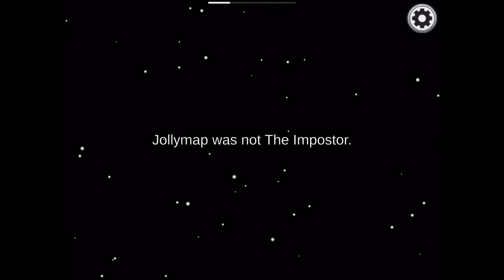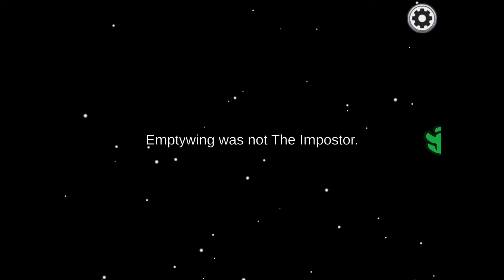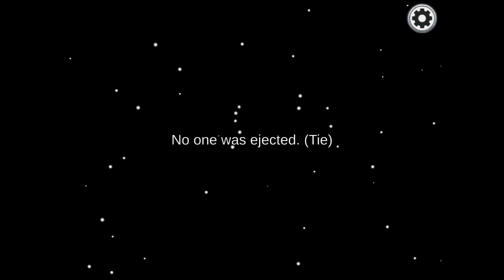Among us videos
Amogus SUS!